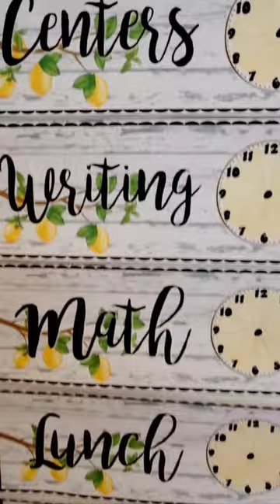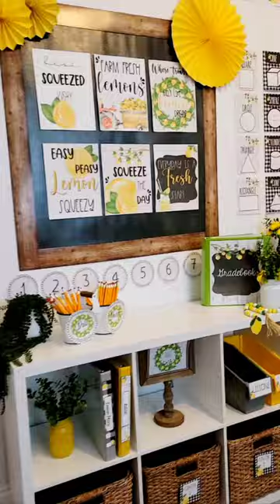Lemon Farmhouse Classroom Decor